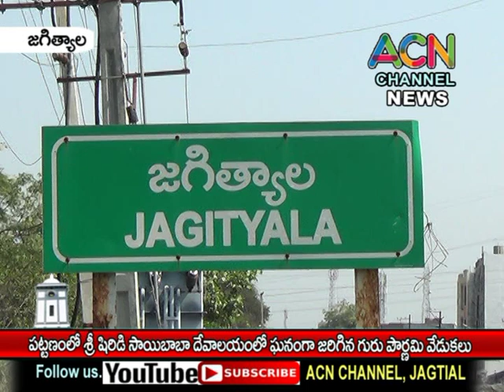జగిత్యాల పట్టణంలో శ్రీ షిర్డీ సాయిబాబా దేవాలయం లో గురు పౌర్ణమి సందర్భంగా భక్తుల ప్రత్యేక పూజలు